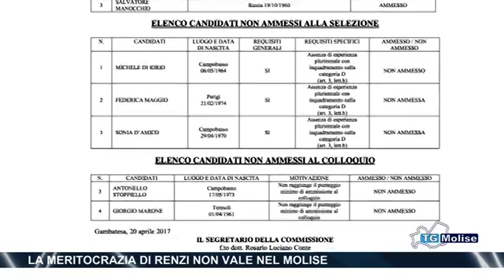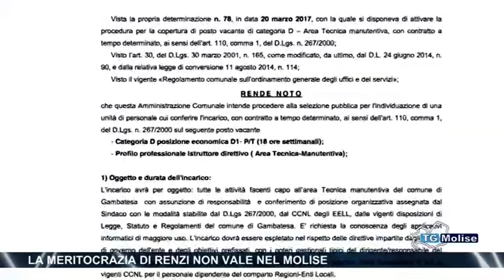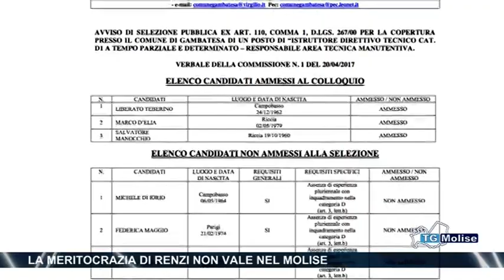La meritocrazia di Renzi non vale nel Molise